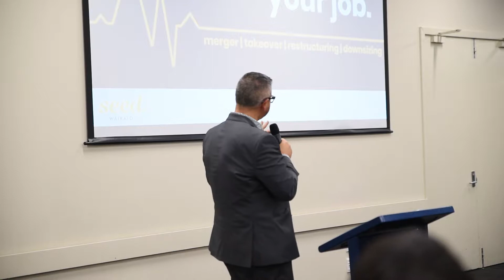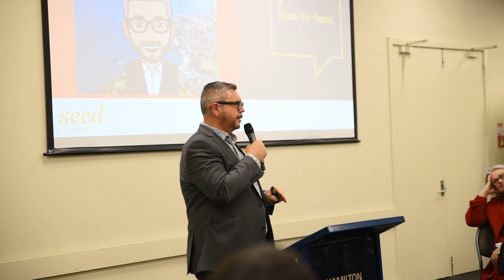Jason Dawson on rock bottom and his path to success - Seed Waikato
We are Seed Waikato - a charity that creates space for personal growth opportunities and whanaungatanga for young people in the Waikato.

Jason Dawson: communications, marketing, culture, strategy, AND management (phew) extraordinaire! He's currently the powerhouse CEO of Waikato NZ (the #1 booked destination on Bookabach, remember 😎) but it wasn't always a straight clear-cut path forward.

Thank you to Hamilton City Council for partnering with us to bring this event to life!

seedwaikato.nz